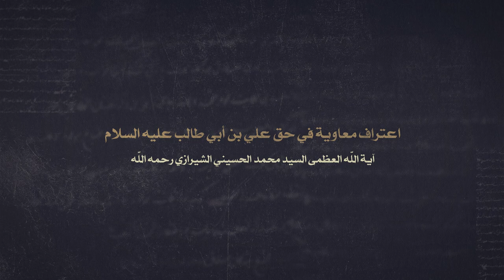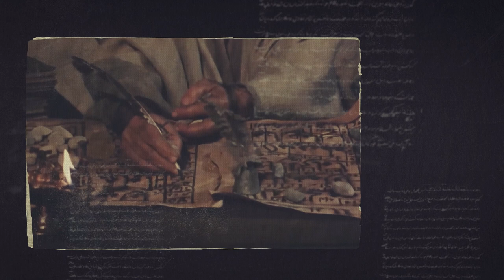اعتراف معاوية في حق علي بن أبي طالب عليه السلام - آية الله العظمى السيد محمد الحسيني الشيرازي